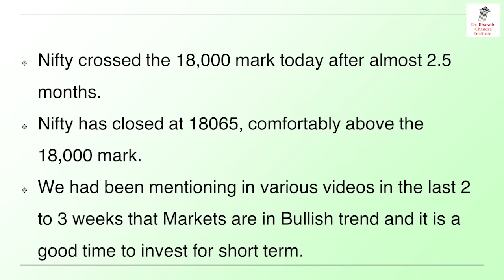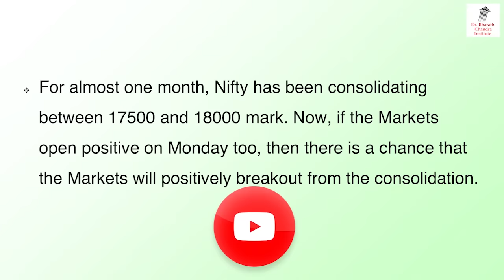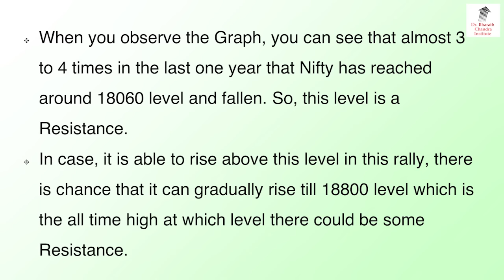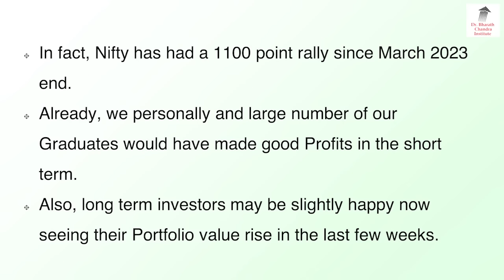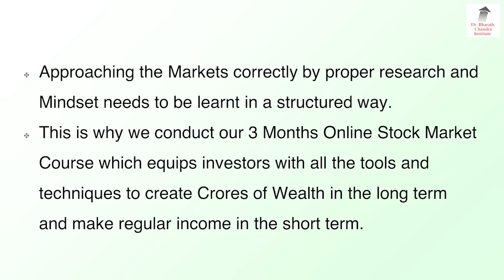Nifty 18,000 ++ ಹೂಡಿಕೆದಾರರ ಪ್ರಶ್ನೆ, ಇನ್ನೂ ಎಷ್ಟು ಮೇಲೆ? | Dr. Bharath Chandra & Mr. Rohan Chandra